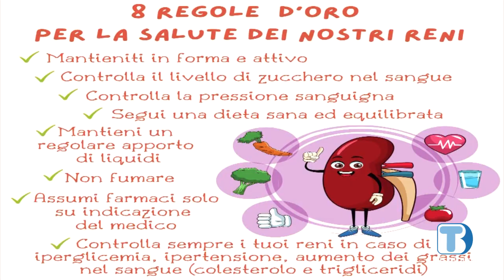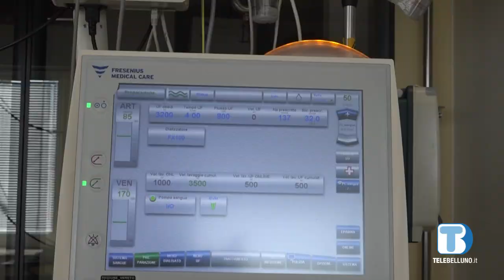Giornata Mondiale del Rene, l'invito alla prevenzione e alla diagnosi precoce